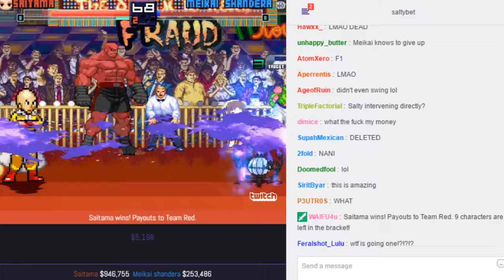SaltyBet X tourney: Saitama Vs. Meikai Shandera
Saitama($946,755) by Boyboyz Vs. Meikai Shandera($253,486) by Kagenui at (Tournament) Shaker Classic 6550